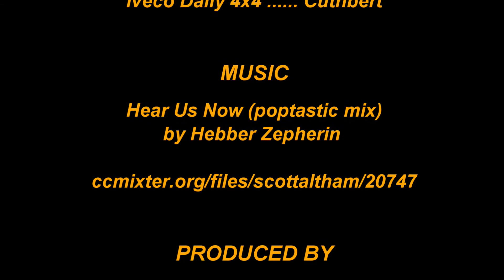Kaokoland Slideshow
A slide show of the Epupa Falls and Himba people in the Kaokoland area of North West Namibia.